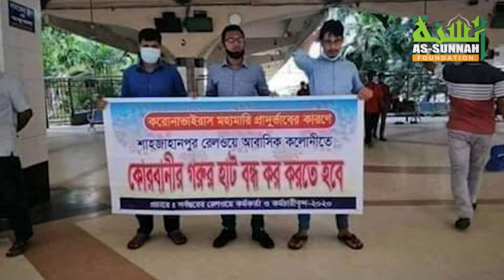করোনায় কুরবানী হাট বিতর্ক ও প্রাসঙ্গিক ৫টি কমন প্রশ্নের উত্তর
কুরবানীর টাকা দান করে দিলে কুরবানী আদায় হবে কি না? প্রবাসীদের কুরবানী প্রসঙ্গে জরুরী মাসআলা, এ বছর অর্থকষ্টে যারা কুরবানী করতে পারবেন না তাদের করণীয়, করোনা সংক্রমণের ভয়ে কেউ কুরবানী করতে না পারলে করণীয় কি?